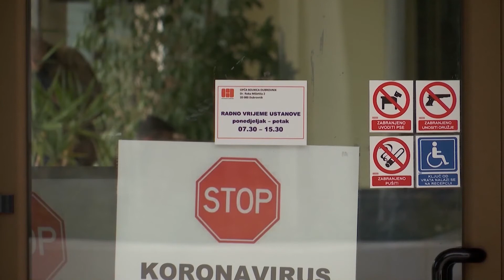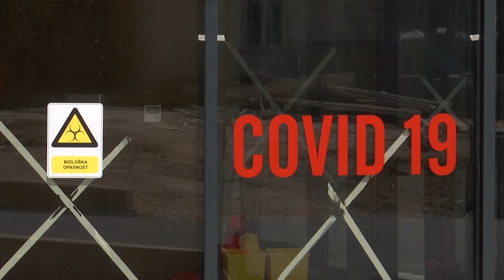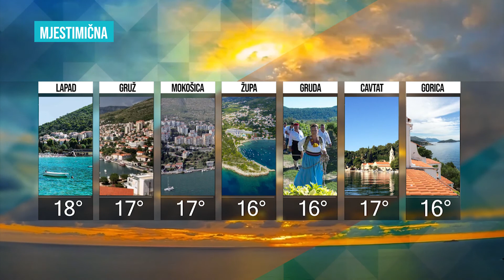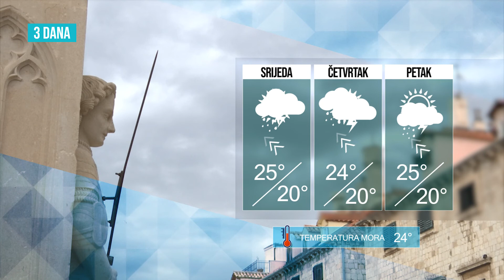BLITZ VIJESTI 23092020